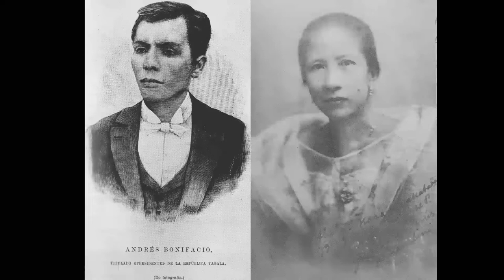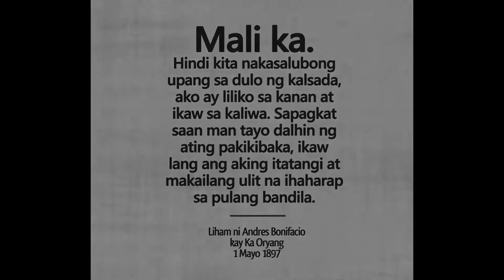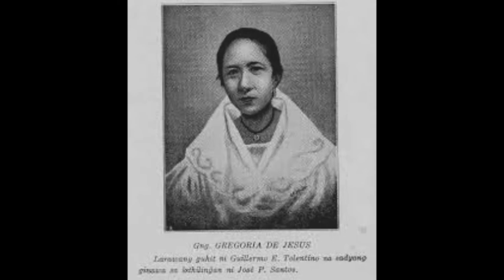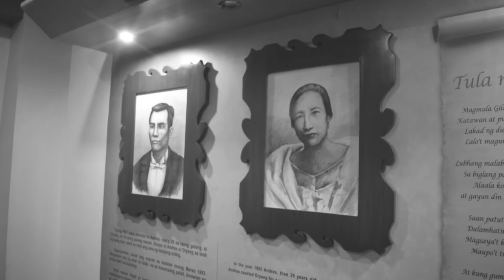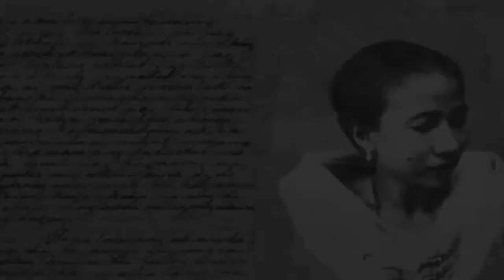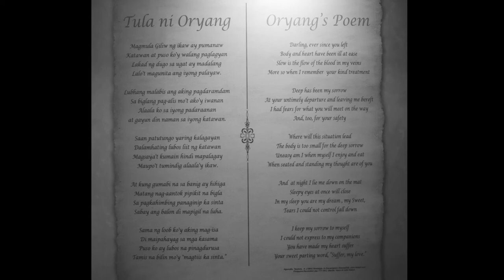Gregoria De Jesus & Andres Bonifacio Love Story | Historical Documentary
Historical Documentary by 2.2 BEED from The National Teachers College